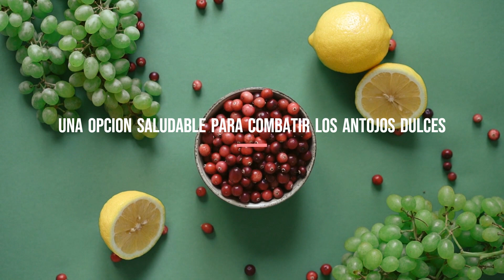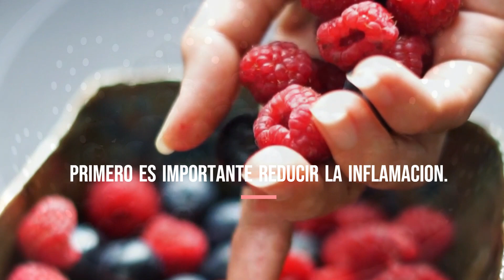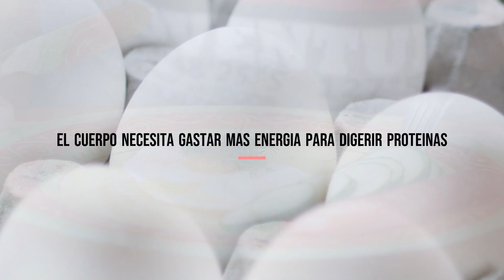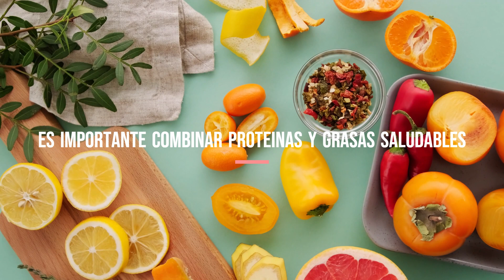BAJA DE PESO HOY MISMO con estos 10 SUPER ALIMENTOS | FITNESS | NUTRICION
¡Bienvenido/as a mi canal VIDA BIENESTAR FITNESS! En este emocionante video, te revelaremos los secretos de una dieta saludable y equilibrada al explorar los 10 super alimentos quemagrasa más efectivos. Descubre cómo estos alimentos pueden acelerar tu metabolismo, potenciar la quema de grasa y ayudarte a alcanzar tus metas de pérdida de peso de manera natural.

Sumérgete en el mundo de la nutrición y descubre los beneficios de cada uno de estos super alimentos. Exploraremos el aguacate, una fuente rica en grasas saludables que puede aumentar la sensación de saciedad y promover la quema de grasa. También revelaremos los poderes del salmón, cargado de ácidos grasos omega-3 que estimulan el metabolismo y contribuyen a la pérdida de grasa.

Además, conoceremos el poder de las verduras verdes como la espinaca y la col rizada, que son bajas en calorías pero ricas en nutrientes y fibra, lo que ayuda a mantenernos saciados y a quemar grasa de manera más eficiente. Exploraremos los frutos rojos, llenos de antioxidantes que ayudan a acelerar el metabolismo y a controlar los antojos.

Descubre cómo la avena, los huevos y el yogur griego pueden ayudarte a mantener un metabolismo activo y a construir una masa muscular magra. También exploraremos el poder del té verde, que contiene catequinas que estimulan la quema de grasa y promueven la salud en general.

Por último, exploraremos las almendras, que son una fuente de grasas saludables y proteínas que nos mantienen saciados y nos ayudan a controlar la ingesta calórica.

En este video, no solo te presentaremos estos super alimentos, sino que también te proporcionaremos recetas y consejos prácticos para incorporarlos fácilmente a tu dieta diaria. Aprenderás a preparar deliciosos platos y meriendas que te ayudarán a perder grasa y mantener un estilo de vida saludable.

¡No te pierdas esta oportunidad de descubrir los secretos de una dieta saludable y equilibrada! ¡Prepárate para transformar tu relación con la comida y alcanzar el cuerpo que siempre soñaste!